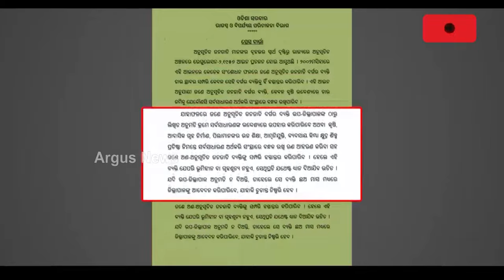ଆଦିବାସୀ ଜମି ହସ୍ତାନ୍ତର ଅଧ୍ୟାଦେଶକୁ ନେଇ ବଢ଼ିବାରେ ଲାଗିଛି ବିବାଦ || Tribal Land Issue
ଆଦିବାସୀଙ୍କ ଜମି ହସ୍ତାନ୍ତର ଅଧ୍ୟାଦେଶକୁ ନେଇ ବଢ଼ିବାରେ ଲାଗିଛି ବିବାଦ । ଅଧ୍ୟାଦେଶ ପ୍ରତ୍ୟାହାର ଦାବିରେ ଲଗାତାର ଦ୍ବିତୀୟ ଦିନରେ ବିଧାନସଭାରେ ହଙ୍ଗାମା କରିଛି ବିଜେପି ।